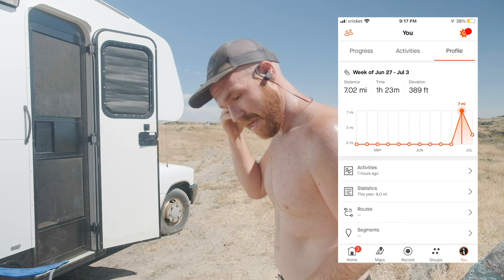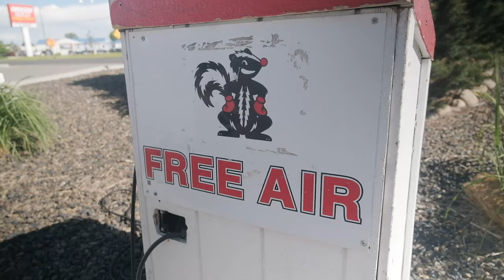OFF-GRID CAMPING | POTTERY | IDAHO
This week we explore Twin Falls, ID.  We camp outside of this beautiful overlook canyon, so it only made sense to break out the travel pottery wheel and throw some pots. A dream come true for Jackie, as she shares her story of colliding her two loves of traveling and pottery.
 You get to see a glimpse of our chore day in the rig, and of course chasing waterfalls is apart of that.

We're Jonluc and Jackie, husband, wife and artist on the road. We travel the country in our 1993 Toyota motorhome we renovated about a year ago. We're on a journey of chasing freedom and right now this is what it looks like for us, We hope to inspire others to do what they love, what makes them feel alive whatever that may be.